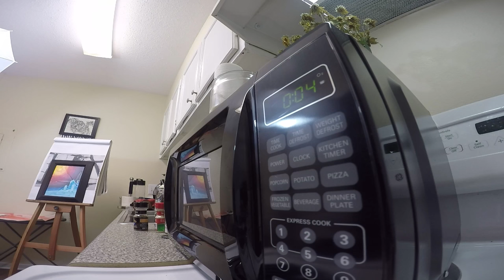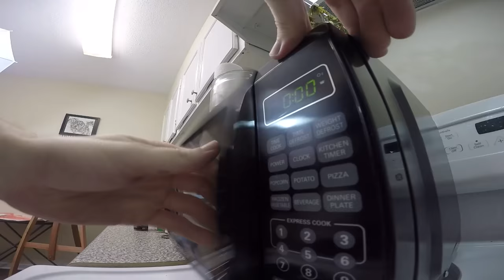(¯`·._.• ramen noodle doodle •._.·´¯)